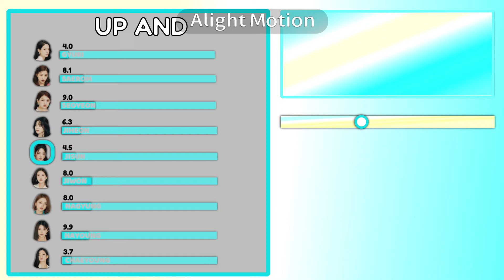Fromis_9 - Up and Line Distribution